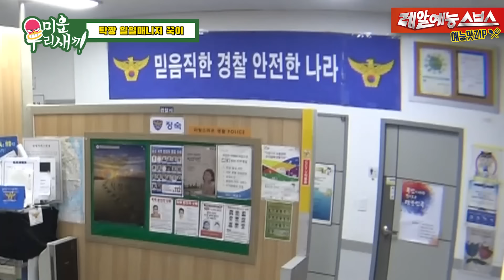탁재훈 매니저 김종국 모음.ZIP [미운우리새끼|SBS방송]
20:05 에디터 배꼽픽(안 주니?ㅋㅋㅋㅋ)

☞ 매주 일요일 오후 09:05